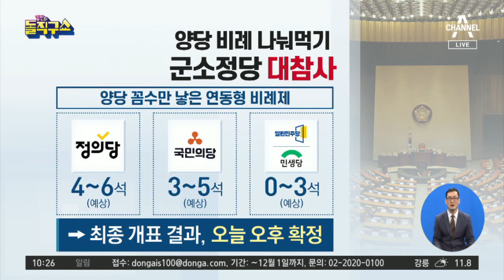양당 비례 나눠먹기…군소정당 대참사 | 김진의 돌직구 쇼 461 회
중앙 비례대표 '위성정당' 미래한국당·시민당 모두 17~18석 유력
한겨레 위성정당 '비례 나눠먹기＂…반칙에 무릎 꿇은 정치개혁
조선 다당제 하겠다며 '4+1' 야합하더니…되레 거대 양당이 독식

2020년 1월 6일 정식 문을 연 돌직구쇼 독립채널에는 주제별 핫클립과 풀영상 다시보기 등 골라 보기 좋은 형태의 다양한 콘텐츠를 제공합니다. ‘채널A 김진의 돌직구쇼’ ☞구독☜ 부탁해요♥